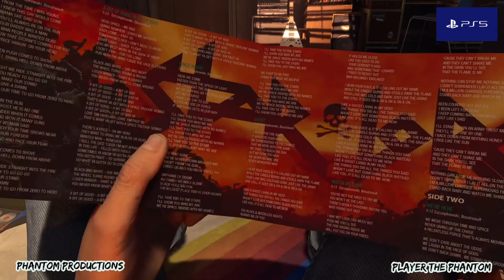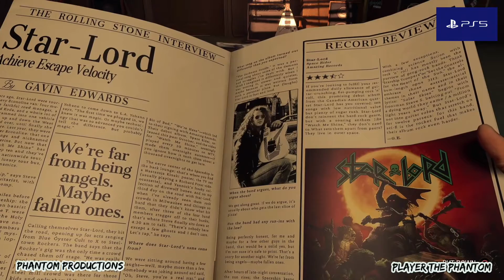Guardians Of The Galaxy PS5 | I'M Gamer® (South Africa)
At Primal Games® we love playing games.

Simply amazing that ALL I can say

Verdict: 10/10 (Excellent)

The Phantom